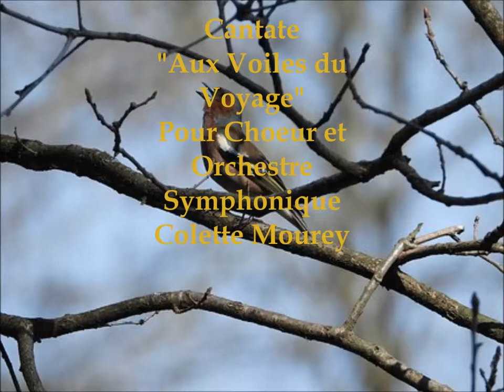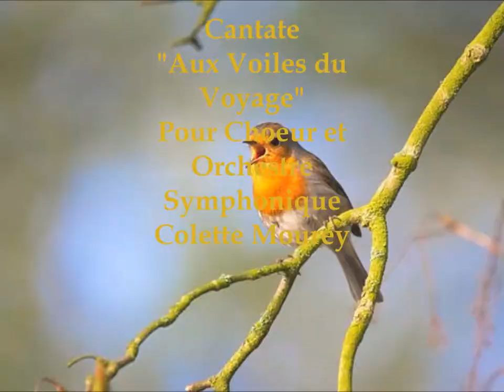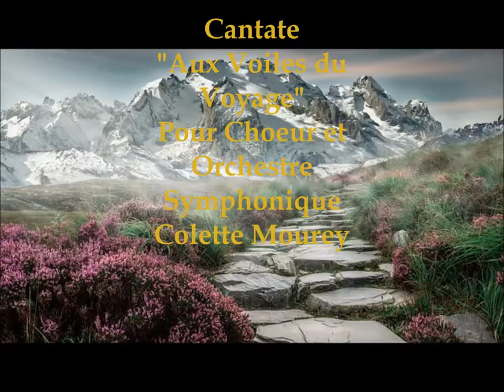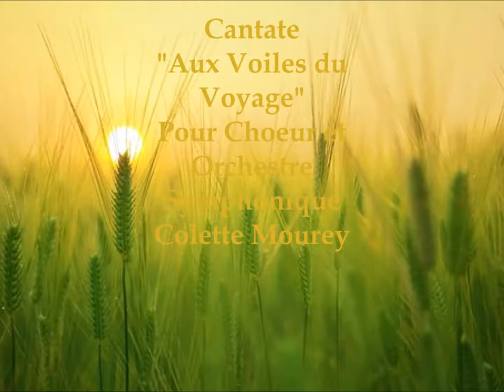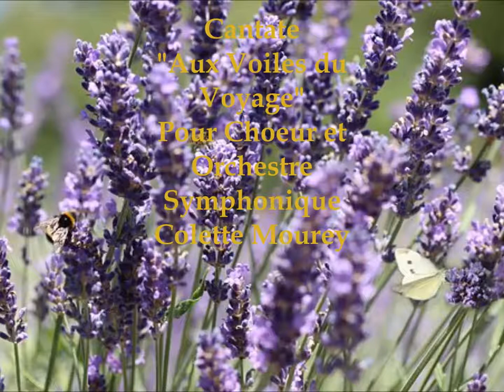Cantate Aux Voiles du Voyage - Images - Colette Mourey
Cantate Aux Voiles du Voyage - Chœur et Orchestre Symphonique - Images - Colette Mourey